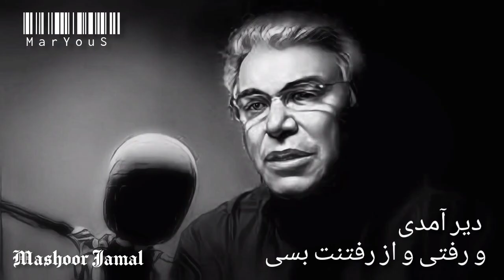Mashoor Jamal - Rafti o dastan ghamam - مسحور جمال رفتی و داستان غمم نا شنیده ماند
Mashoor Jamal - Rafti o dastan ghamam - مسعور جمال رفتی و داستان غمم نا شنیده ماند